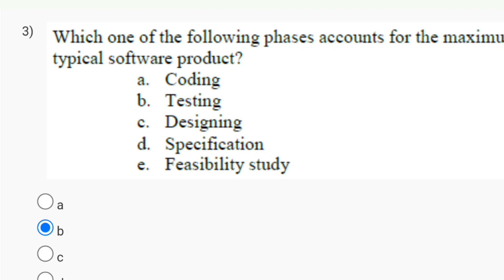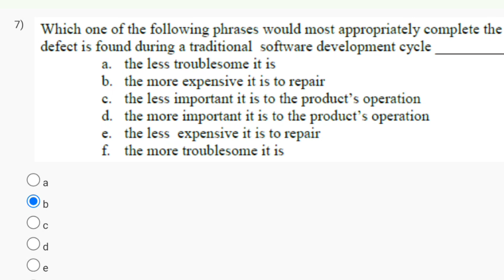Software Engineering - NPTEL 2024 (July) || WEEK 0 QUIZ ASSIGNMENT SOLUTION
This video is for providing Quiz on Software Engineering

This video is made in topic of Software Engineering